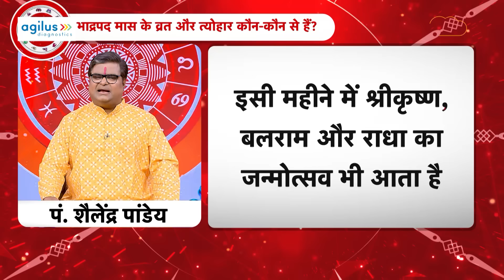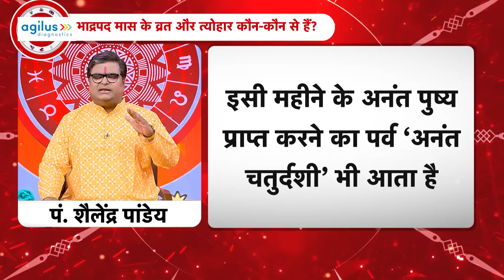भाद्रपद मास की क्या है महिमा ? | Shailendra Pandey | Astro Tak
Bhadrapad Month 2024: चातुर्मास के पहले महीने को सावन कहा जाता है. वहीं इसके दूसरे माह को भाद्रपद कहा जाता है. जिसे कई लोग भादों के नाम से भी जानते हैं. यह महीना दैवीय कृपा से भरा हुआ होता है...आइए ऐसे में ज्योतिर्विद शैलेंद्र पांडेय जी से जानते हैं कि, भाद्रपद मास की महिमा क्या है ?...